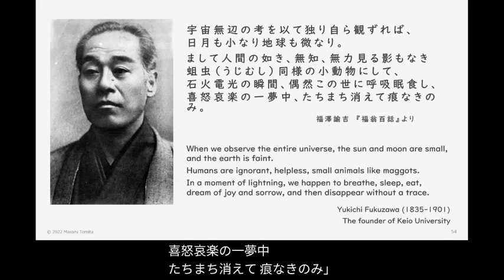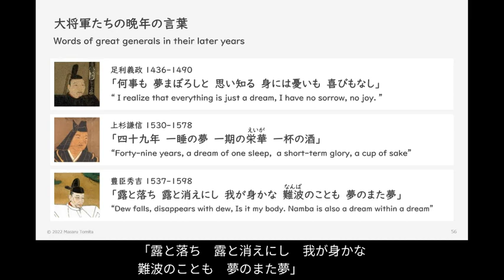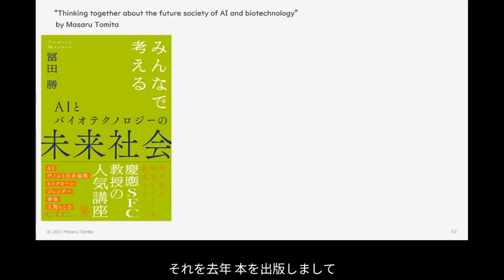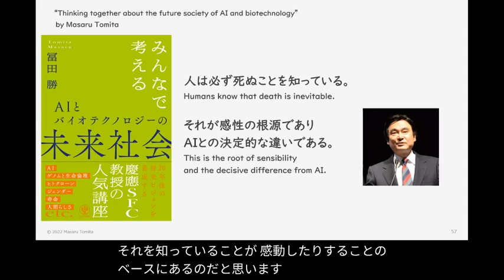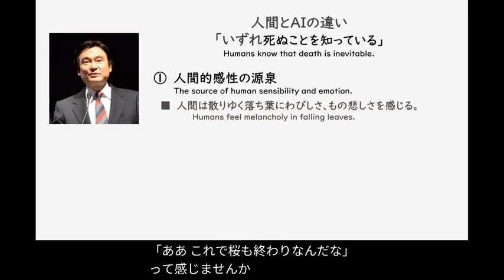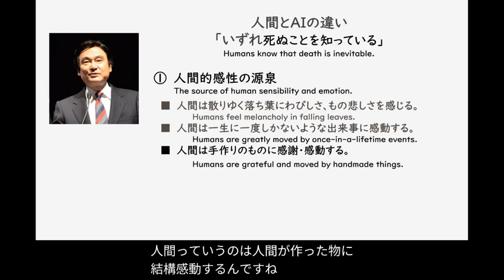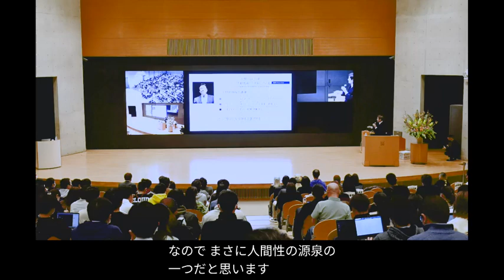冨田勝教授最終講義4 「AIと人間の決定的な違いは〇〇である」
関連著書：
「AIとバイオテクノロジーの未来社会」冨田勝著